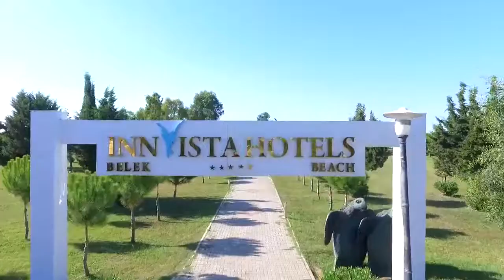Innvista Hotels Belek 5*